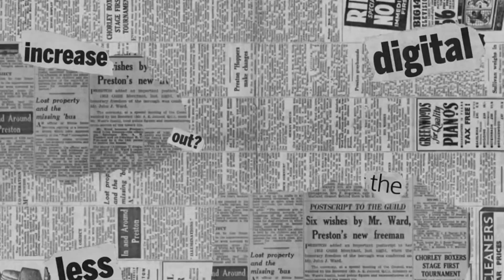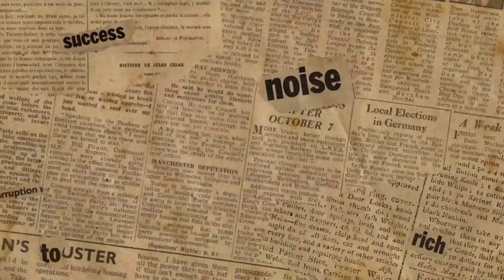Main Layang layang | Daffa Boy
Assalamu'alaikum...
serunya daffa main layang layang tapi ga terbang 😂😂😂